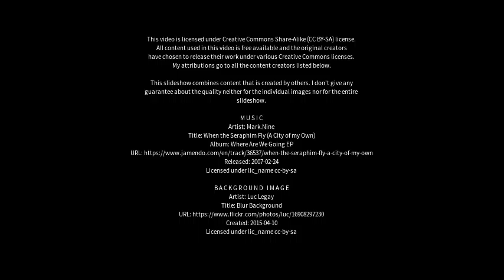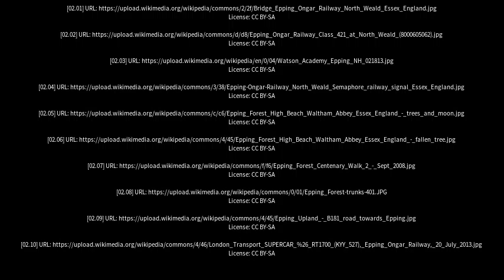Best places to visit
Best places to visit - Epping (Australia) Best places to visit - Slideshows from all over the world - City trips, nature pictures, etc.